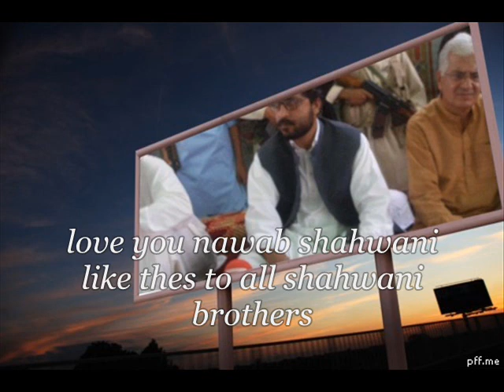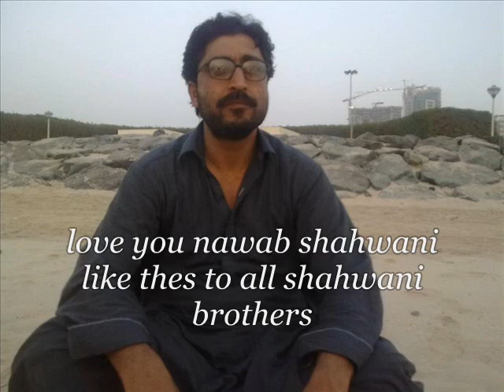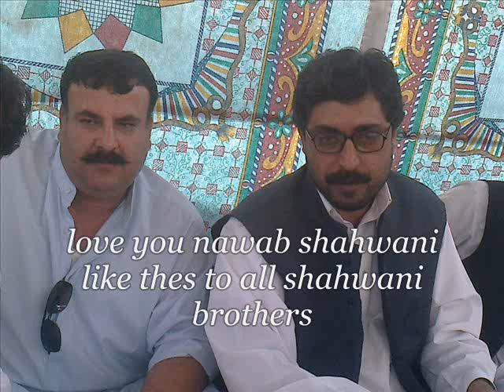SHANDAR shahwani new song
only picx nawab sahb shahwani quetta ,,,,,,,,,by Aamir jan shahwani